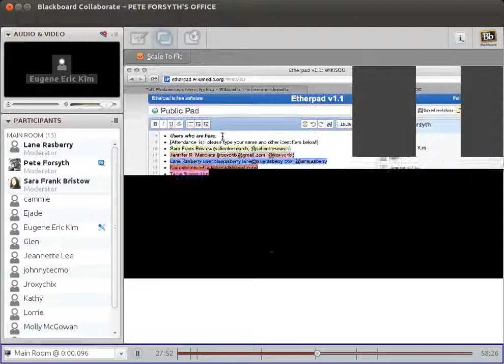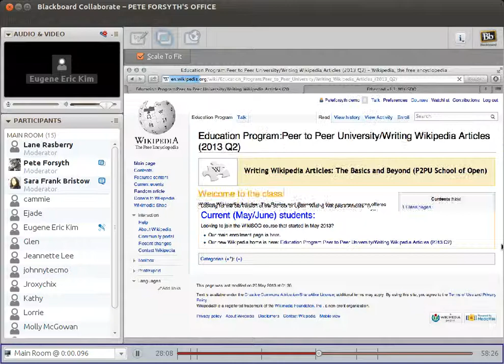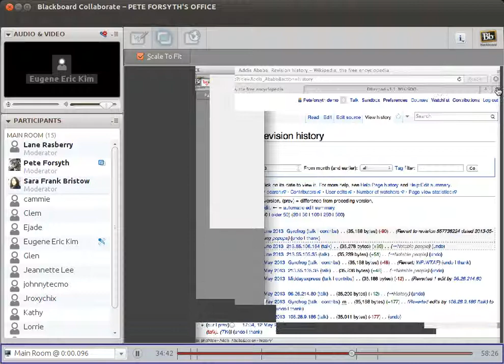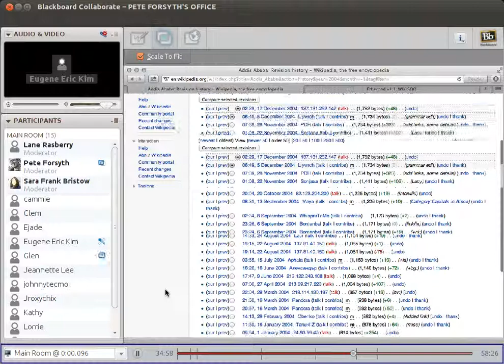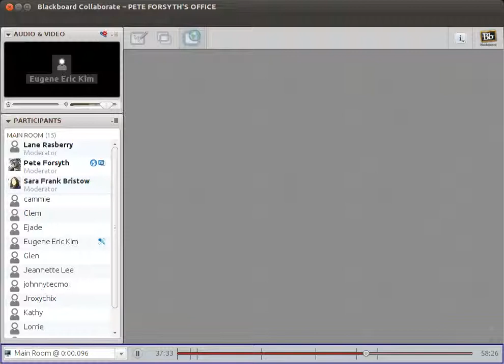Communicate OER: Eugene Eric Kim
Assume Good intentions! The growth of Wikipedia, and how it used to respond to vandalism.
(Round 2 weel 4 class)